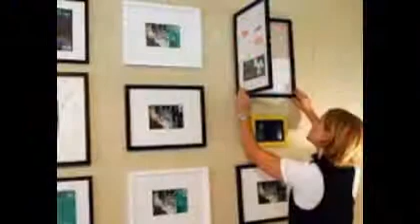Framing Kids Art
Images for Framing Kids ArtReport images

More images for Framing Kids Art
21 Ways to Display Kids Artwork - The Artful Parent
Mar 10, 2014 - Make some DiY frame wallpaper where you want your children's art display, and let your kids draw, paint, and collage their art directly onto the ...
Explore Bee @ Hellobee's board "Displaying Children's Art" on Pinterest, a visual bookmarking tool that helps you discover and save creative ideas.
9 great ideas for displaying kids' art - Today's Parent
Mar 25, 2013 - Check out these unique and easy ideas for displaying your child's art around the home.
Displaying Kids Artwork - How To Display Kids Artwork
Easy do-it-yourself ideas to frame artwork from your kids, and smart solutions to display your kids art from Jennifer Jones, Ana White, Belinda Graham, Sarah ...
Kids Art Frame - dynamicFRAMES
Products 1 - 12 of 14 - Kids Art Frame. ... Quick View Includes one of each LD Kids art cabinet in size ... Includes a 12x18, 9x12 and 8.5x11 LD Kids art cabinet.
How to Frame and Display Children's Art - Blissfully Domestic
How to display children's art on the wall without it looking like the fridge: 1. Find a frame: My favorite frames for kids' art are called “floating frames”. A floating ...
Popular items for kids art display on Etsy
Childrens Picture. Kids Art Display. 10 Clothespins. Photo Hanging. Wall Clothesline Display. Childrens Picture Display. Pegs. Pins. Clip. Clothesline. Citrus.
Aug 27, 2013 - Changeable Kids Art Frame Wall: diy project using binder clips to hang art ... system with an alternate use for displaying children's artwork. 7.
Amazon.com: Li'l Davinci® Kid's Art Frames - 12x18, 9x12 ...
› Home & Kitchen › Artwork › Posters & Prints
Child Artwork Frame - Display Cabinet Frames And Stores Your Child's Masterpieces - 8.5" x 11" (Black) $39.99. Child Artwork Frame - Display Cabinet Frames ...